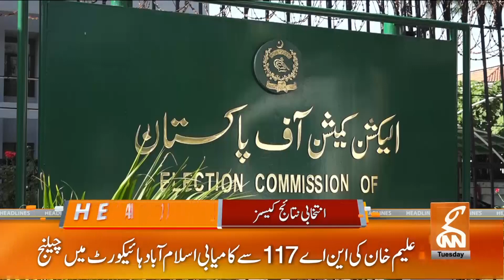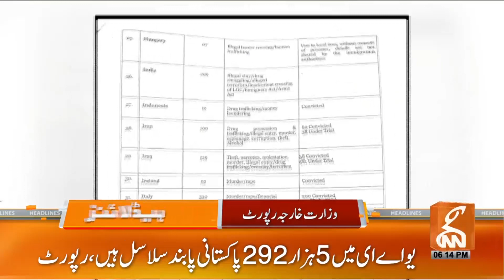Imran Khan Big Victory? | Chief Justice Big Order!! | News Headlines | 06 PM | 20 Feb 2024 | GNN